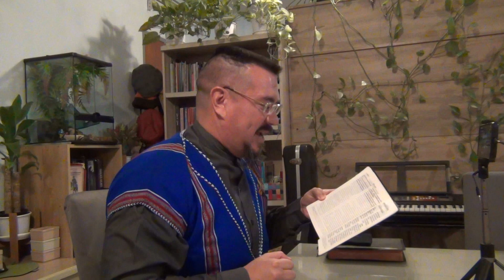คำพยานชีวิต: "จิตวิญญาณของท่านจำเริญ" (October 6, 2021)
Brother Tony preaching a sermon in the Thai tongue from III John 2, in which it is written:  "Beloved, I wish above all things that thou mayest prosper and be in health, even as thy soul prospereth.", to the Nawa Church in Suang Pueng, Ratchaburi, Thailand on the 6th of October 2021.